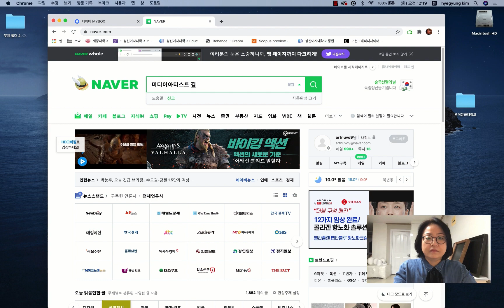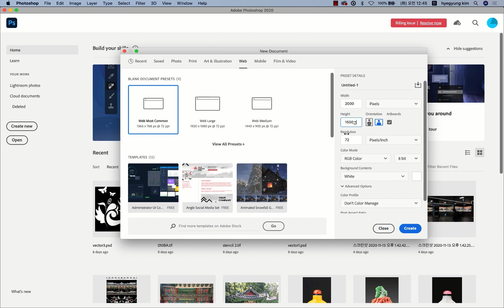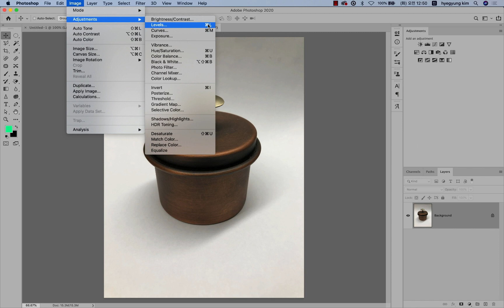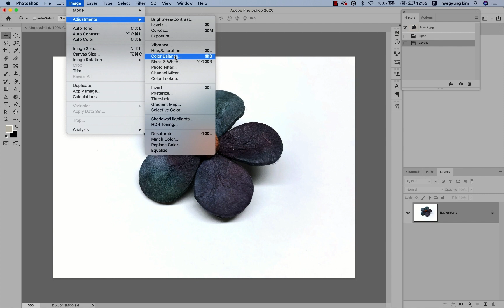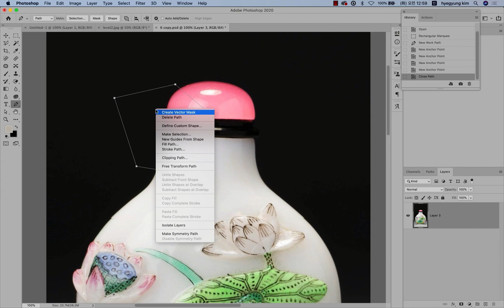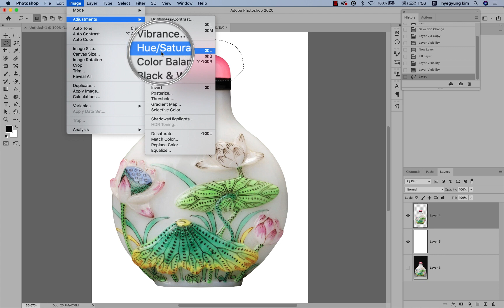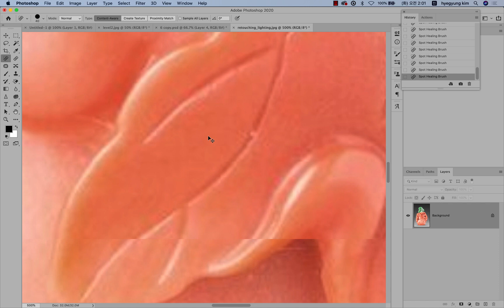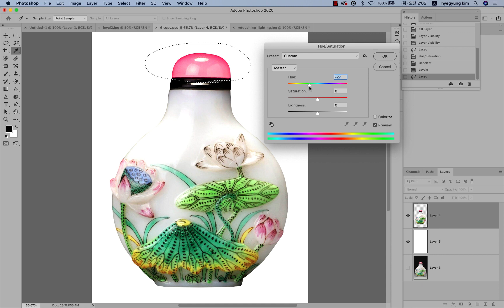Lecture 1 : Basic 2D Graphics with Photoshop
1. 2D Graphics이란? Bitmap & Vector
2.  Photoshop's interface and working method
3.  Selection technique
4.  Layers & Layer Style master
5.  Editing Layer Mask
6.  Simple Color correction